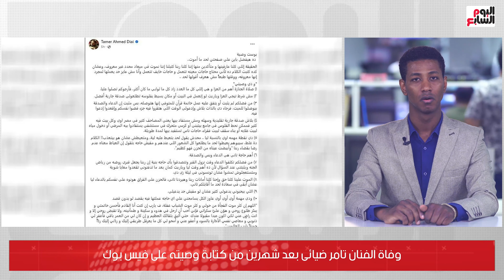وفاة الفنان تامر ضيائى بعد شهرين من كتابة وصيته على فيس بوك